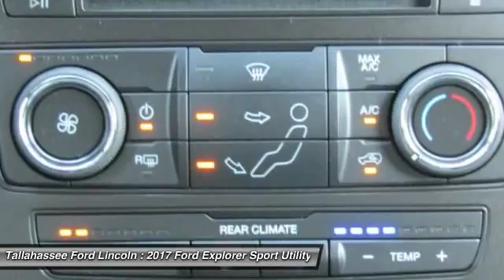2017 Ford Explorer Tallahassee FL 12647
2017 Ford Explorer XLT - $33300

243 N. Magnolia Drive

The 2017 Explorer shines with sharp satin chrome accents throughout the body, from the unique Platinum grille to the rear liftgate. The bold new look is sure to make you the envy of the neighborhood. New available signature lighting complements the new elegant, sculpted exterior lines. Efficient LED lamps enhance visibility with bright, long-lasting illumination, making your interior as eye-catching as your exterior. Explorer makes it super-easy to load cargo when your hands are full. Simply kick your foot under the bumper and the available hands-free, foot-activated liftgate will open automatically. A new available 2.3L EcoBoost engine joins an Explorer powertrain lineup designed to fit your personal needs, with 3 engines offered to fit your needs. From long highway commutes to towing trailers through the country, theres an Explorer engine with the right power for your lifestyle. A 3,5L V6 comes standard with 290hp while the powerful 365hp 3.5L EcoBoost V6 boasts towing up to 5,000 pounds and come standard on Sport and Platinum models. The ultra-luxurious interior features authentic wood accents and premium leathers for the ultimate comfort experience. The leather-wrapped dashboard and steering wheel are styled with contrast stitching, providing style and functionality. An available system of ultrasonic sensors help you park the Explorer in any situation. The available front 180-degree camera sees around corners, down alleys and out of parking spots.